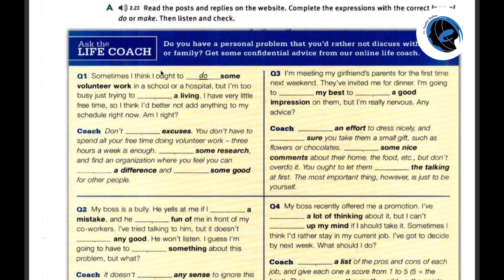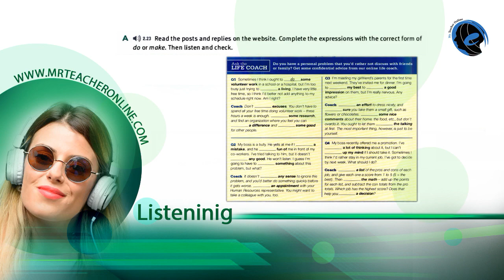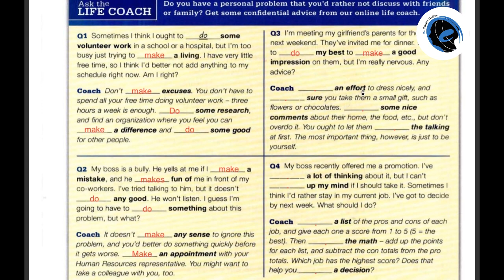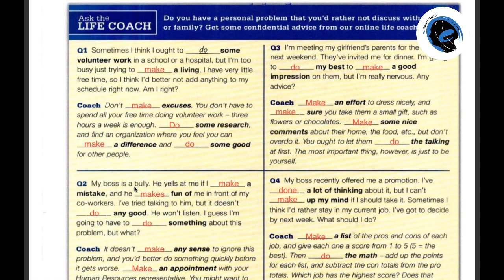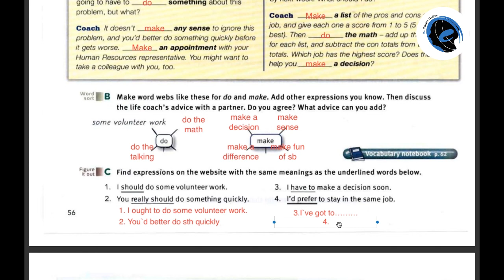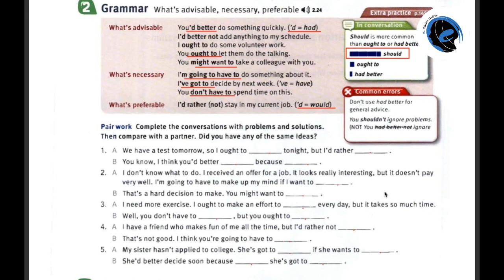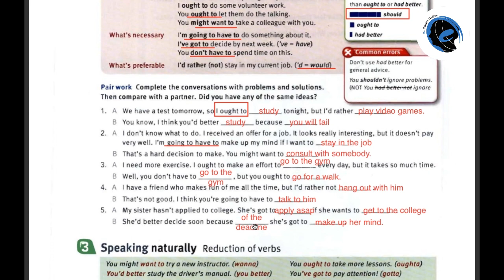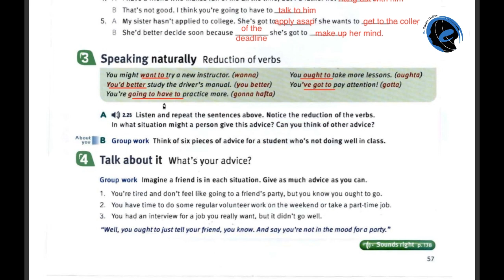Touchstone 3 - Unit 6, Lesson B: Making Invitations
Welcome to our lesson on making invitations from Touchstone 3, Unit 6, Lesson B!

In this lesson, you'll learn how to:
•  Extend and respond to invitations.

•  Use vocabulary related to social events and gatherings.

•  Practice using different verb forms to make and accept invitations, including "would like to," "want to," and "how about."

•  Improve your listening and speaking skills with real-life examples.

Join us as we explore these essential topics and practice useful expressions with engaging activities.